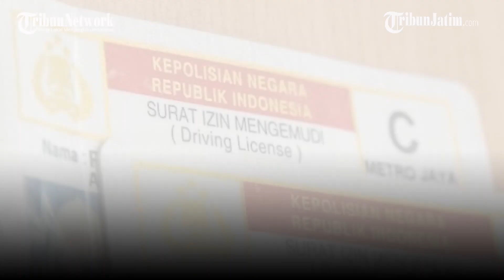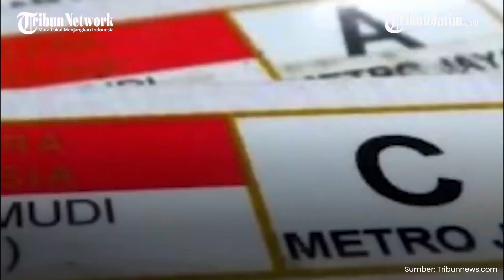Cukup Lewat HP, Ini Cara dan Syarat Perpanjang SIM Online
TRIBUNJATIM.COM - Memperpanjang masa berlaku Surat Izin Mengemudi (SIM) kini bisa lebih mudah yaitu bisa dilakukan via online atau melalui ponsel.

Korlantas Polri akan menghadirkan aplikasi khusus perpanjangan masa berlaku SIM A dan C secara daring untuk memudahkan para pemohon dalam pengurusan.

Ini Rinciannya:
Nantinya pemohon tak perlu lagi mengunjungi kantor Satuan Penyelenggara Administrasi (Satpas) SIM.

Cukup melalui layanan jarak jauh yang bisa diunduh melalui 'App Store' atau 'Play Store'.

"Mekanisme perpanjangan SIM A dan C secara online tanpa harus daftar ke Satpas," kata Direktur Registrasi dan Identifikasi (Regident) Korlantas Polri, Brigjen Pol Yusuf, Kamis (18/3/2021).

SIM Online Memiliki Surat Izin Mengemudi (SIM) merupakan kewajiban bagi setiap pengemudi.

Dalam UU Nomor 22 Tahun 2009, disebutkan bahwa orang yang mengemudikan kendaraan bermotor tanpa memiliki SIM akan dikenakan pidana kurungan paling lama 3 bulan atau denda maksimal Rp 1 juta rupiah.

Masa aktif SIM sendiri hanya sampai lima tahun, artinya, pemilik harus memperpanjang SIM secara berkala setiap lima tahun.

Jika terlambat memperpanjang SIM, maka pemilik harus mengajukan pembuatan SIM baru dengan mengikuti serangkaian tes.

Sejak pandemi Covid-19, layanan perpanjangan SIM sudah bisa dilakukan secara online.

- Pilih menu "Pendaftaran SIM Online" Pilih opsi "Perpanjang SIM" pada kolom jenis permohonan.
- Isi data permohonan SIM baru Input kode verifikasi, kemudian tekan tombol kirim.

- Bukti registrasi perpanjangan SIM akan dikirim melalui email Pemilik SIM melakukan pembayaran perpanjangan SIM melalui BRI.

- Biaya BNBP perpanjangan SIM sesuai PP Nomor 60 Tahun 2016 tentang jenis dan tarif atas jenis BNBP yang berlaku.

- Tahap berikutnya, yaitu memilih tanggal kedatangan untuk melakukan mekanisme perpanjangan SIM di satpas yang dipilih.

- Untuk diketahui, perpanjangan SIM dilakukan mulai dari 14 hari sebelum masa berlaku SIM.

Syarat administrasi
- Saat memperpanjang SIM, jangan lupa membawa persyaratan administrasi, bukti registrasi, dan bukti pembayaran.

Berikut syarat administrasi untuk pengajian perpanjangan SIM:
- KTP yang masih berlaku atau dokumen keimigrasian bagi warga negara asing.
SIM lama.

- Surat keterangan lulus uji keterampilan simulator.

- Surat kesehatan dari dokter.

Aplikasi
Korps Lalu Lintas Kepolisian RI (Korlantas RI) rencananya akan merilis apilkasi perpanjangan SIM online pada April 2021.

Kepala Korlantas Polri Irjen Istiono mengatakan, peluncuran aplikasi tersebut akan dilakukan pada Selasa (13/4/2021).

"(Launching) besok lusa (Selasa, 13 April 2021)," kata Irjen Istiono singkat saat dikonfirmasi Kompas.com, Minggu (11/4/2021).

Direktur Registrasi dan Identifikasi (Regident) Korlantas Polri Brigjen Pol Yusuf mengataan, saat ini aplikasi sudah dalam tahap uji coba.

Nantinya jika sudah bisa diunduh aplikasinya, pemohon tidak perlu lagi untuk melakukan pendaftaran di Satpas.

Pemohon selanjutnya diminta untuk melakukan verifikasi nomor telepon seluler dan muncul fitur registrasi untuk mencantumkan NIK sesuai KTP atau nomor SIM sebelumnya.

"Dari data NIK dan nomor SIM itu memang sudah terdaftar belum di data registrasi Polri bahwa dia benar atau tidak sudah membuat SIM," kata Brigjen Pol Yusuf, dikutip dari pemberitaan Kompas.com, 1 April 2021.

"Kalau palsu, maka akan otomatis terdeteksi sistem sehingga dibatalkan," sambungnya.

Nantinya, pemohon cukup mengikuti instruksi hingga pembayaran dan memilih mekanisme pengambilan SIM baru.

Setelah menyelesaikan registrasi dan pembayaran, SIM akan dikirimkan dan bisa langsung diterima pemohon.